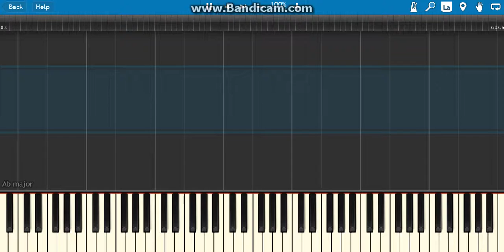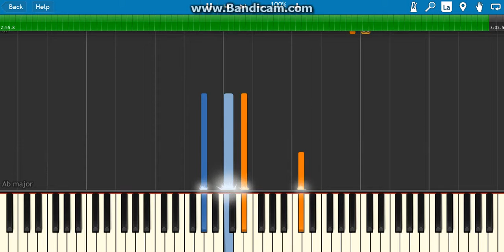how to play one more light on piano